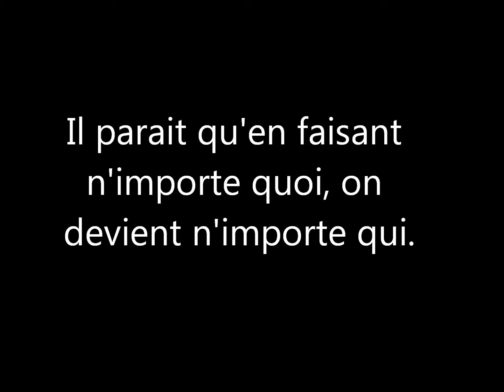sacha fait n'importe quoi (pour devenir n'importe qui)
C'est en faisant n'importe quoi qu'on devient n'importe qui.
Sacha applique la devise de Rémi Gaillard.